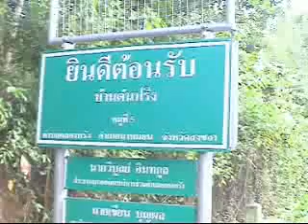mtb hadyai december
cyclink funny